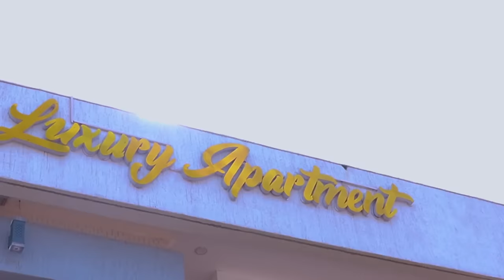🔥MUGWIZA Adutayemo Idonido k’Ubutekamutwe BAHAVU n’Umugabo we Fleury Bashinjwa|na AlliahCool Reka..